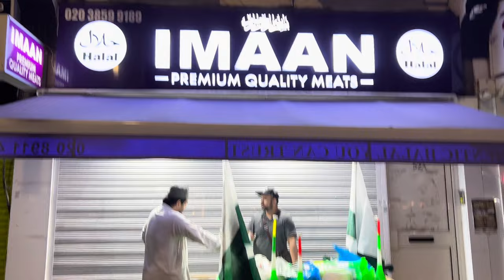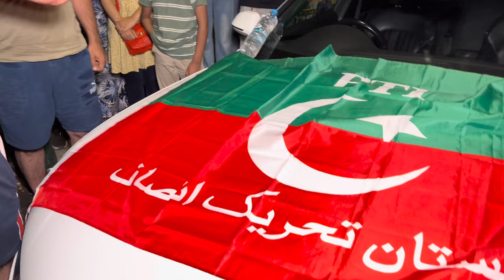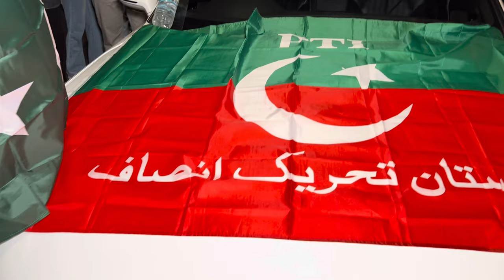Pakistan Independence day | Illford lane, London | 14-Aug-22 | Saqlain Haider Youtuber | Vlog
Hello mates, hello to my viewers, supporters and fam. Hope everyone is doing well. This is my patriotism, that I am starting my YouTube with the very first video of Pakistan’s Azadi. I support my nation in my own way. I must did hundred of mistakes in this Vlog. Don’t be negative and don’t judge. Do support and wait for my upcoming vlogs.